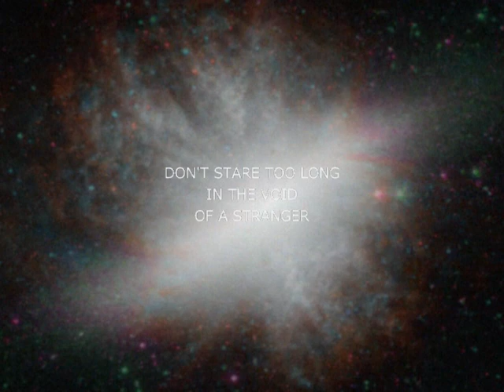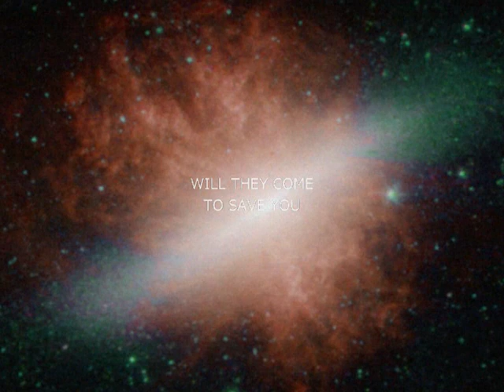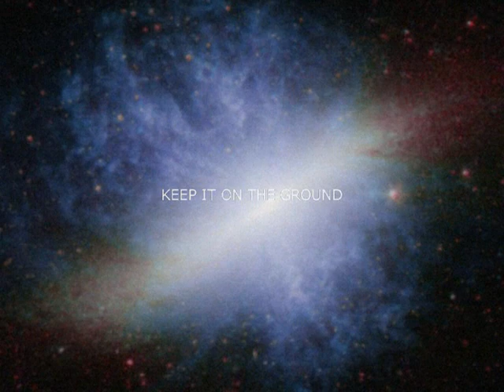Magic Wands - "Treasure" (Official Lyric Video)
Aloha Moon available on Bright Antenna Records

(includes free 12" Picture Disc of the Magic Love & Dreams EP)